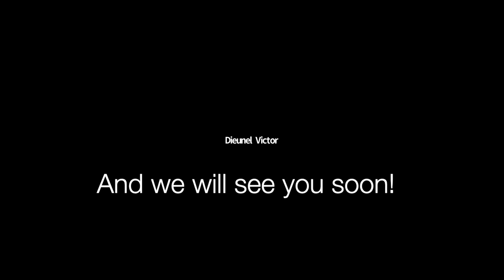Student Hello From DBCR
Students, these are uncertain times, but one thing is for sure - we miss you all! Remember to be who you are and be it well. Enjoy the Easter Season with your loved ones and know that you all are in our thoughts and prayers. See you soon!